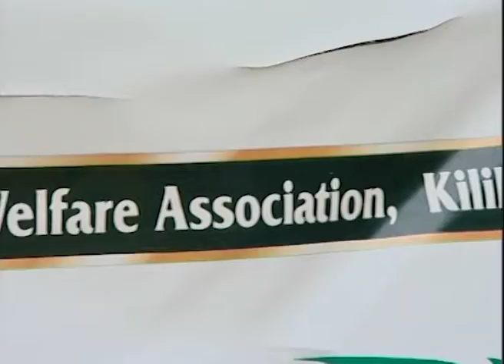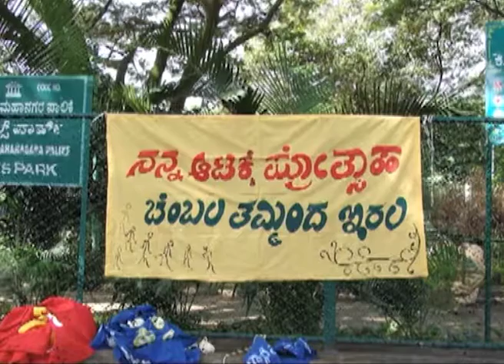Tere Mere | Kannada Serial | Full Episode - 17 | Zee Kannada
Show Name : Tere Mere
Producer/Star Cast : Rohini Awathade, Prasanna Danekari
Episode No : 17

Tere Mere is a story naration show of several people aired on Zee Kannada